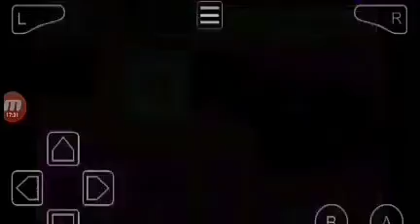hi hi puffy AmiYumi (usa) GBA Game boy Advance myboy HD